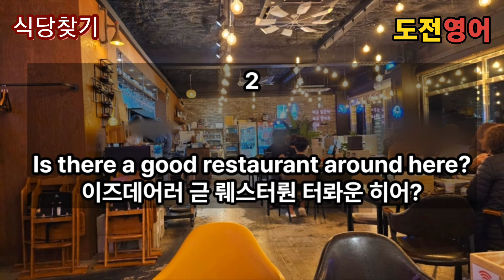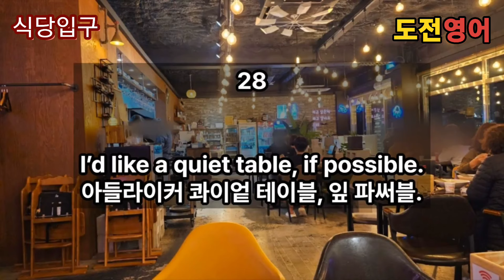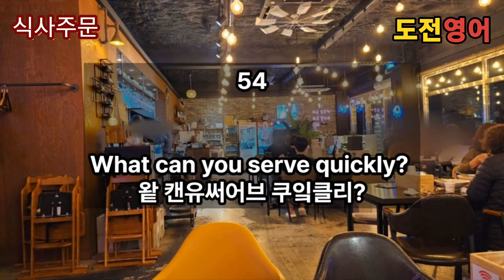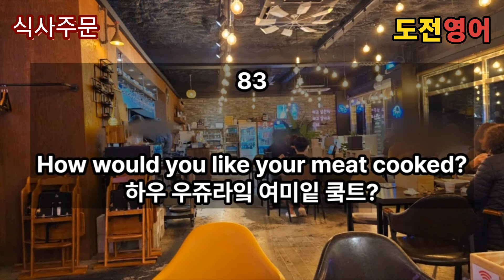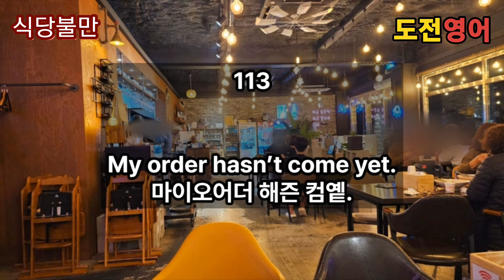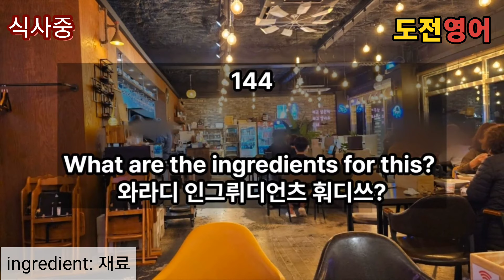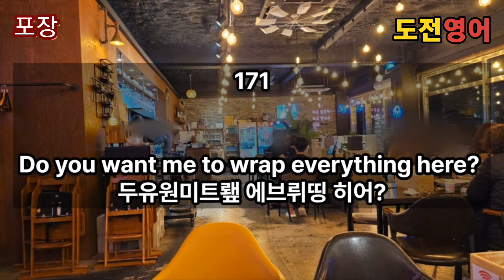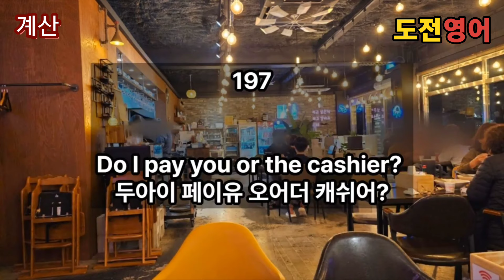[여행영어4] 식당영어. 식당에서 쓸 수 있는 필수 표현들 정리.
식당에서 쓸 수 있는 필수 표현들 정리.

식당찾기, 예약하기, 대기하기, 주문하기, 식당불만, 디저트, 포장, 드링킈 주문, 음식평가, 계산 등 세분화해서 적어 봤습니다.

조금 길지만 먹는 것과 관련된 것이라 쉽고 재미있습니다. 편하게 들으시면서 하나하나 따라해 보세요. 절대 조급해하지 마시고 쉬운 것부터 하나씩 사용하시면 됩니다. 오늘도 힘내세요^^